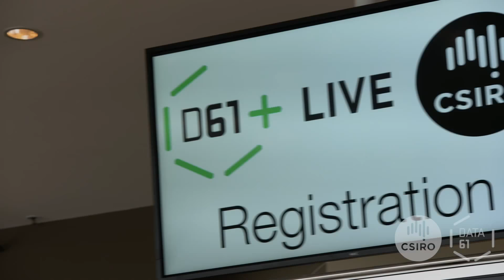D61+ Live Highlights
A highlights reel from D61+ Live, held September 2018 in Brisbane.